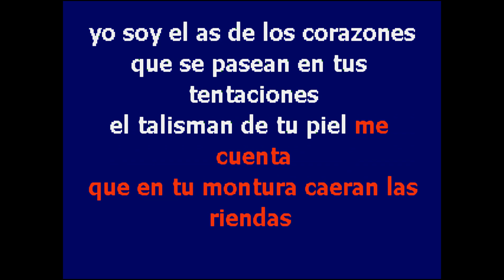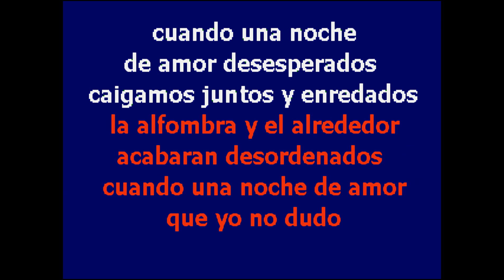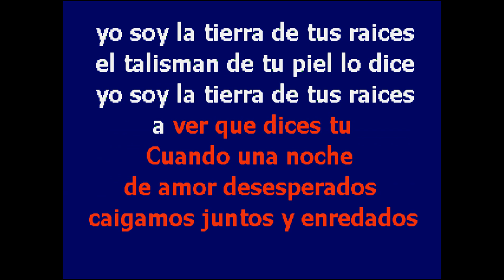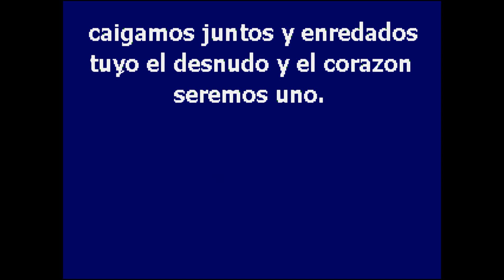| CantaTube | EL TALISMAN - karaoke (Rosana)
per cantare un successo di ROSANA.
--- Il canale CantaTube è IDEALE per il  CANTA TU / 2023